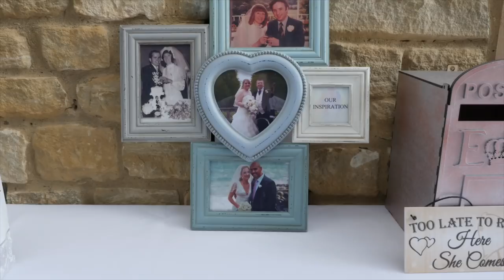The Wedding of Elizabeth & Peter Baldwin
The Wedding of Elizabeth & Peter Baldwin on the 14th April 2018 at Whittlebury Park.